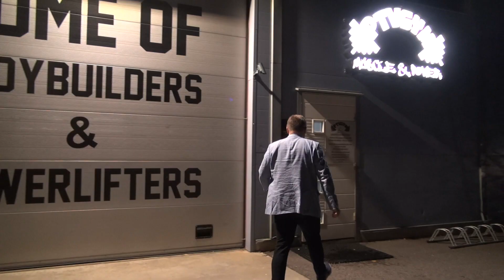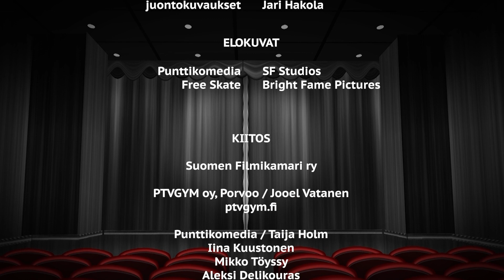Filminurkka osa 462 Punttikomedia, Free Skate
Filminurkassa kaksi suomalaista elokuvaa, jotka molemmat sijouttuvat urheilumaailmaan. Ensimmäisenä nähdään arvostelu leffasta Punttikomedia, jota tähdittää Iina Kuustonen. Toisena elokuvana nähdään Free Skate, jossa ollaan taitoluistelu maailmassa. Saamme kuulla molemmissa elokuvissa tekijöiden haastattelut.